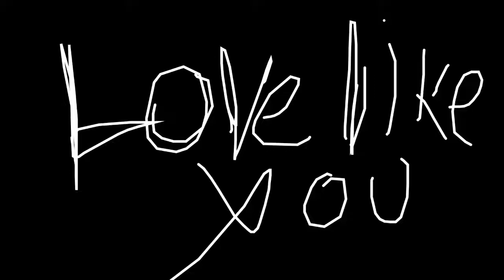Love like you AMV - idk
Inspired: Casual Susan

This isn’t really a vent? Kind of? I don’t really know.. I just sorta relate to the song and just feel like this all the time..